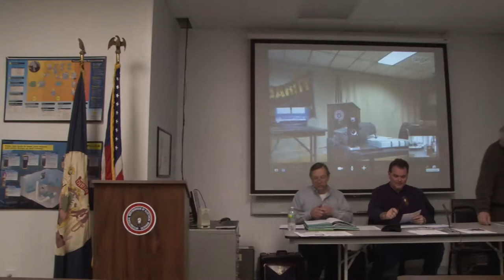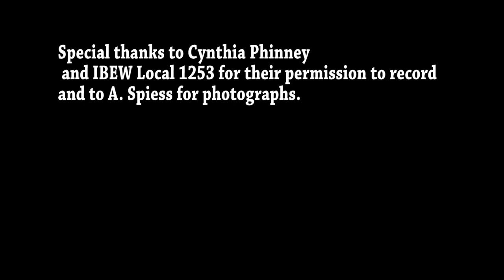Fair Trade North American Unity Statement 490